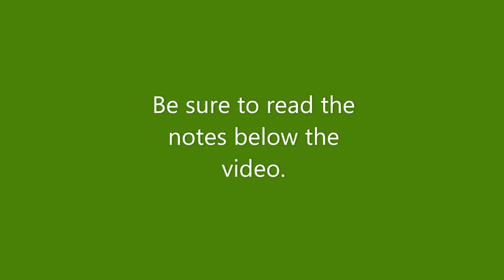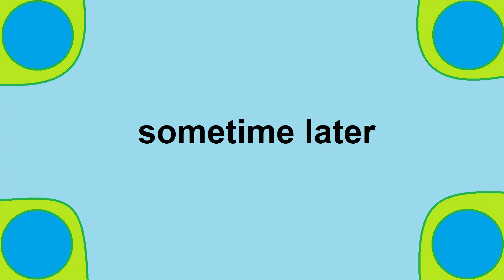Columbia Western Train Compilation.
This is on the Fictional Columbia Western (reporting marks, COLW) Railroad on my PC Game Trainz a New Era, the trains featured are as follows . . .
COLW17W "River Valley Hauler" w/GP39-2 No. 6911 leading, followed by 6971, and 6949.
COLW26S "Wendi Hauler" w/GP39-2 No. 6911 and 6971 (again)
COLW32W "Columbia Manifest Express" w/GP39-2 No. 6911, 6971, and a "New" addition 6997.
Train's are rolling over the River Valley District which stretches from Mildon (Fictional, based on PDX) Milepost 0.0) to Willark (Fictional, based on real life area in Columbia County) Milepost 56.4
Via Vernon (Fictional, based on Saint Helens (shown)) Stuarton (Fictional, Based on Scappoose (shown)) and Benton (Fictional, based on Yankton (Not shown)). The Columbia Western is based on the Clark & Wilson RR (C&W same two starting letters as Columbia Western)